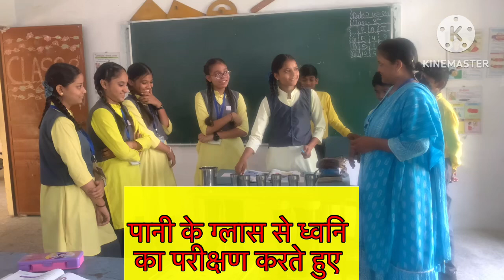Class8 ध्वनि joyful learning ॥science#study